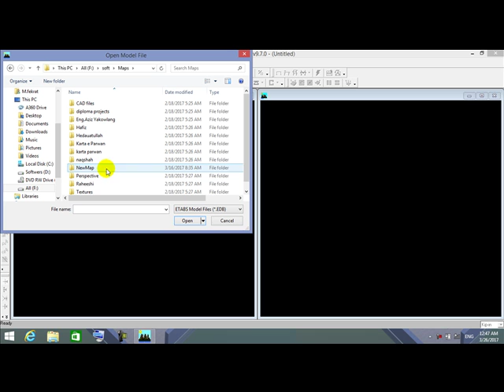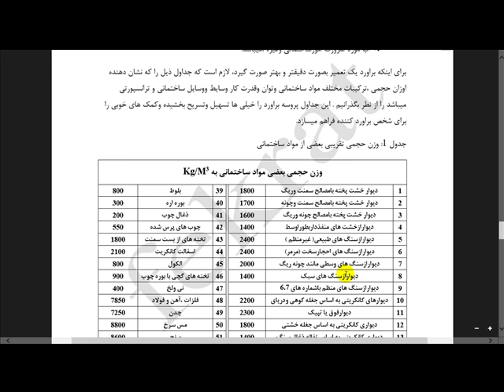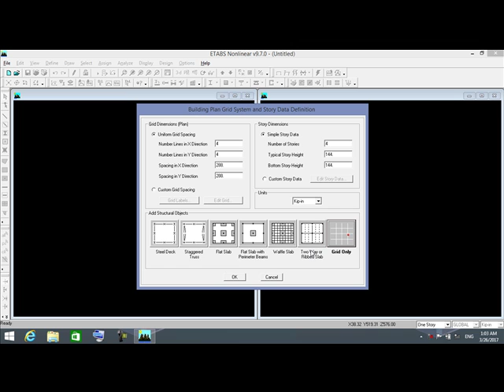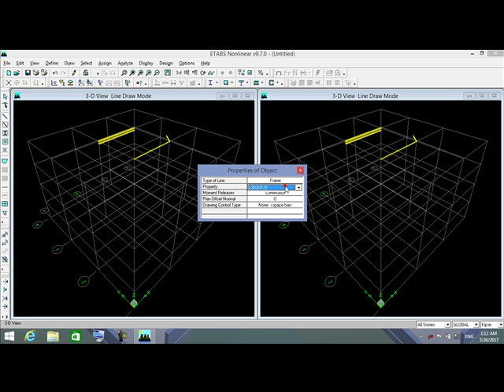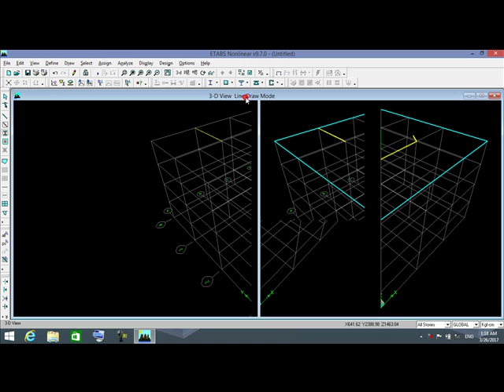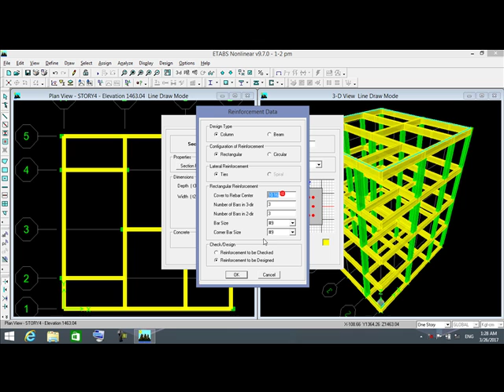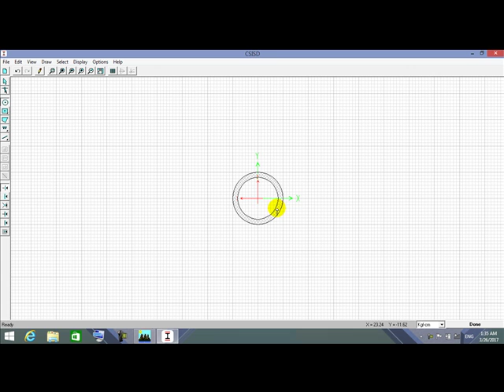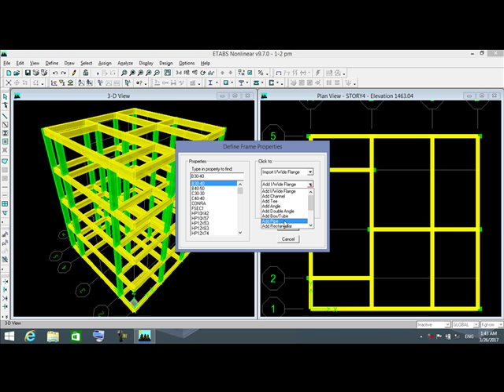آموزش ایتبس درس هفتم Etabs Learning, 7th lesson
آموزش ایتبس : معرفی مواد ساختمانی ، کالم ها، بیم ها، برس ها و سلب ها